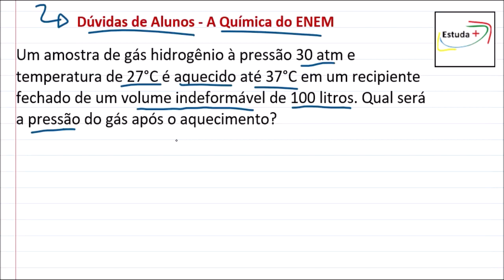Como calcular a pressão em uma Isocórica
Um amostra de gás hidrogênio à pressão 30 atm e temperatura de 27°C é aquecido até 37°C em um recipiente fechado de um volume indeformável de 100 litros. Qual será a pressão do gás após o aquecimento?